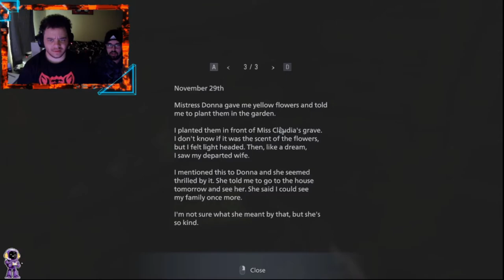Pause Menu the Movie!- Resident Evil: Village (Part 5 1/2)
This video. oh boy... so you'll quickly be able to tell that a good chunk of this video has fell prey to my infamous streaming clown energy. I'll go ahead and save you the trouble now, by stating that majority of this video has no game audio. To soften the blow though (Pause) I tried to make this one a little more memey. No worries though, I've already beaten the game on twitch so I can assure you the rest of these videos won't have any flaws so bare with me please and thanks for watching! (Hopefully).